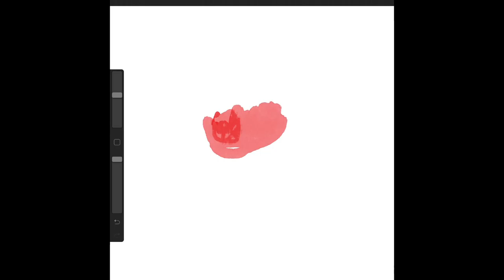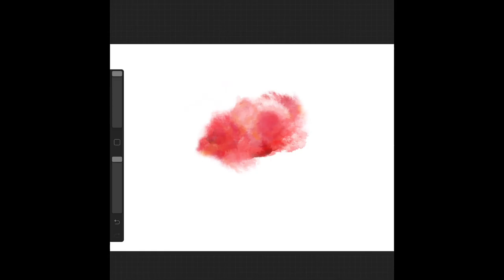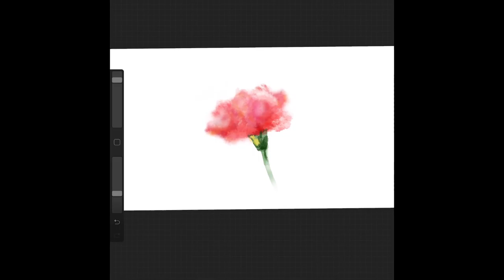유치원생도 화가처럼 카네이션 꽃그리기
유치원생도 쉽게 그릴 수 있는 방식으로
카네이션을 그려보았습니다.

저같은 아이패드 드로잉 입문자가
보다 이해하기 쉽도록 일부러 어떤 브러쉬를 이용하는지,
어떤 고민을 하면서 그림을 그렸는지
그대로 별 편집 없이 담으려 했습니다.
그럼 즐감요 :-)

그리기 순서

00:05 - 01:11 원하는 색으로 꽃잎 부분을 덩어리지게 아무 브러쉬로 신나게 그린다.
(가까울수록 좀 더 선명한 색을 선택)
01:12 - 01:20 번지기 수채화 브러쉬로 꽃느낌의 우연 효과를 노린다 (살랑, 나풀나풀)
01:21 - 01:44 꽃잎느낌을 살리기 위해 지우개툴로 덩어리 가장자리를 지워나간다.
01:44 - 03:00 꽃받침과 꽃잎대는 선으로 좀 강하고 진하게 그려주고 마무리한다.

Ref.
Program tool _ procreate on ipad, the cheapest touch pen

Just drawing fun.